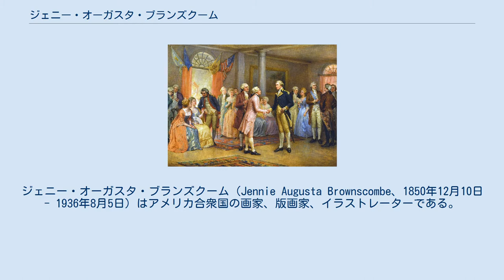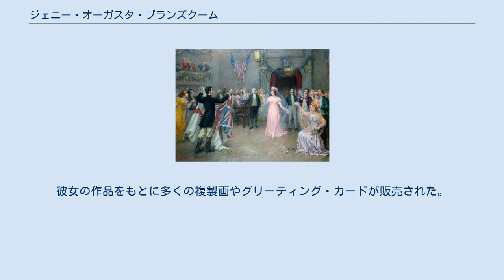ジェニー・オーガスタ・ブランズクーム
ジェニー・オーガスタ・ブランズクーム（Jennie Augusta Brownscombe、1850年12月10日 - 1936年8月5日）はアメリカ合衆国の画家、版画家、イラストレーターである。
 ペンシルベニア州、ウェイン郡のオネスデール(Honesdale)の農家に生まれた。
父親は1840年頃にイギリスから移民としてアメリカに移ってきた人物であるが、母親は1630年にメイフラワー号で入植した家族の末裔で 、ジェニーは後に、米国独立戦争当時の精神を継承しようとする女性団体「ドーターズ・オブ・アメリカン・リボリューション」(Daughters of the American Revolution)や「歴史・景勝地保存会」(Historic and Scenic Preservation Society)の会員として活動した。
 18歳で父親が亡くなった後、美術の世界で生活するために、1871年にニューヨークに移り、ドイツ出身の画家、ヴィクター・ネーリク(Victor Nehlig)に学び、クーパー女子美術学校(Cooper Institute School of Design for Women)を1872年に卒業した。
ナショナル・アカデミー・オブ・デザインでレミュエル・ウィルマースに2年間学んだ後、ウィルマースらが設立したアート・スチューデンツ・リーグ・オブ・ニューヨークに移った。
 「プリマスでの最初の感謝祭」（1914) 新聞に挿絵や美術に関する短い記事を提供するようになり、アート・スチューデンツ・リーグで教えた。1878年から1881年まではナショナル・アカデミー・オブ・デザインに戻り、アカデミーでいくつかの賞を受賞した。パリで学び、ブルターニュで活動していたアメリカ人画家、ヘンリー・モスラーのスタジオでも学んだ。 多くのイギリス植民地時代から独立戦争までのアメリカの歴史を題材に描き、作品には、マサチューセッツ州プリマスのピルグリム・ホール博物館（Pilgrim Hall Museum）に収蔵されている「プリマスでの最初の感謝祭」 などがある。
彼女の作品をもとに多くの複製画やグリーティング・カードが販売された。
ワシントンD.C.の国立女性美術館にも作品は展示されている。
 生涯、結婚しなかった。
1885年にローマで、25歳年上のアメリカの画家ジョージ・ヘンリー・ホールと知り合い、ホールから指導を受け、ニューヨーク州グリーン郡のホールのスタジオで活動し、1913年にホールが亡くなった後、ホールの邸を贈られた。